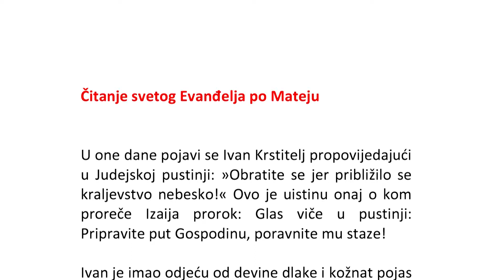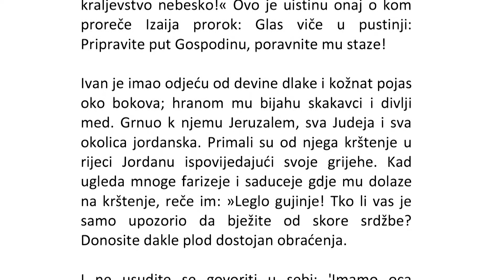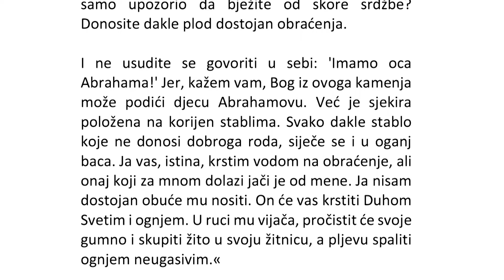RIJEČ NADE 03 12 22